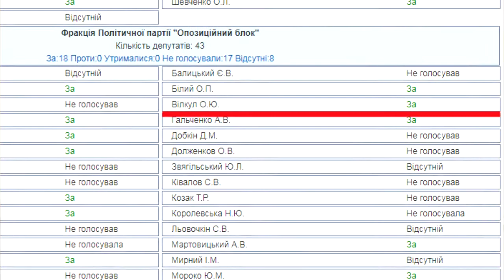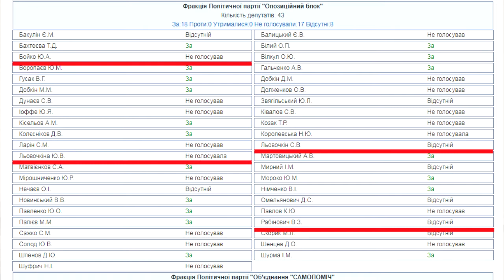Анатолий Шарий кто порошенковский?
Голосование по закону Поіменне голосування про Закон України "Про внесення змін до деяких законодавчих актів України щодо збереження українських лісів та запобігання незаконному вивезенню необроблених лісоматеріалів" (№5495) - в цілому з урахуванням пропозицій Президента України